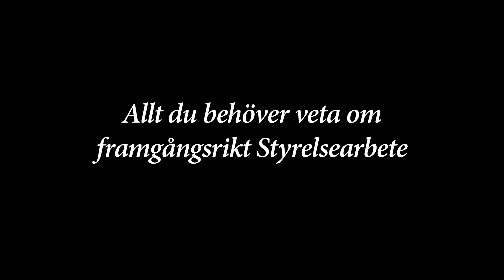Mellansnack Trailer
Hur tänker en styrelseledamot? Vad är det som avgör? Hur undviker man misstagen? -
Mellansnack; Allt du behöver veta för att lyckas med framgångsrikt styrelsearbete.

Tankar och erfarenheter från mycket rutinerade styrelsearbetare och företagare: Caroline af Ugglas, Rickard Lyko, Günther Mårder, Ulrika Spåls, Maria Engholm, Kjell Grundström, Staffan Byström, Kjell Nohrstedt, Karin Burgaz, Henk Noback, Maija Inkala, Peter Blid, Niklas Nordström, Niklas Johansson